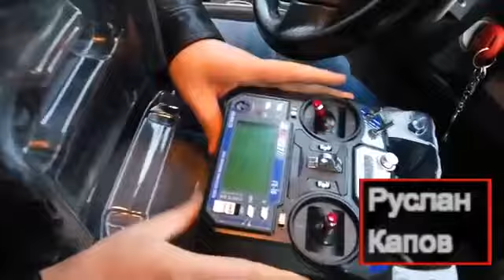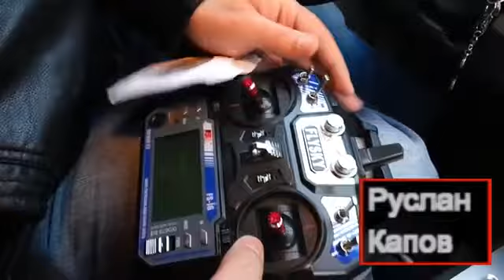радиоаппаратура для авиамоделей квадрокоптера 6 каналов посылка из китая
- радиоаппаратура для авиамоделей квадрокоптера 6 каналов посылка из китая. radio equipment for model aircraft, hexacopter 6 channel package from China.

  Если ссылка не работает. пишите в комментариях. поправлю.